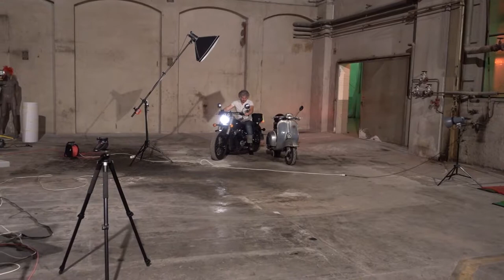Custom-Bike-Fotografie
Making-of-Video vom Shooting im alten Papieri-Areal in Cham in meinem Loft-Fotoatelier.